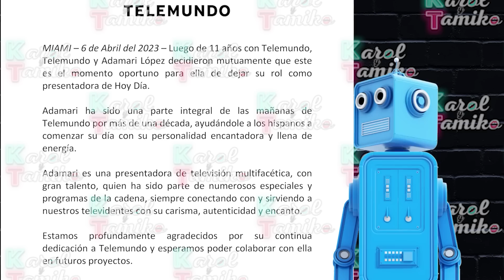LA VERDAD - Adamari Lopez DESPEDIDA de Hoy Dia y Telemundo | Karol y Tamiko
Telemundo dio la espalda a Adamari López. Después de 11 años con la empresa, Telemundo la despidió bajo muy raras circunstancias. En Karol y Tamiko hoy te contamos toda la verdad de su despido.

💌ENVIAME UNA TARJETITA:

📬 Karol & Tamiko
11901 Santa Monica Blvd. Suite 626